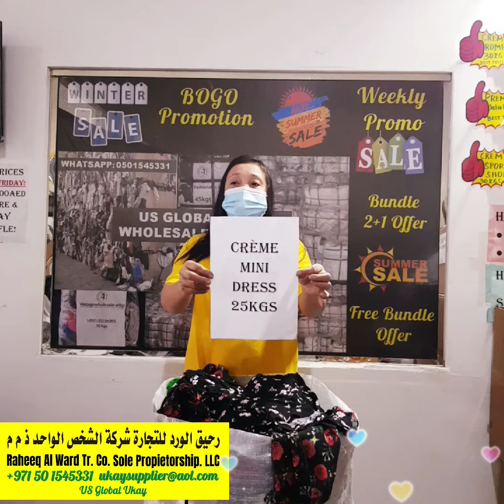creme mini dress set D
Connect to our official business accounts:

💯_*FB page_*
@US Global UKAY Wholesale Supplier
💯_*INSTAGRAM_*
💯_*TikTok_*
💯_*YouTube_*
@UkayBundle Supplier

✅Mall pull out Supplier
✅Liquidated stocks supplier
✅Brand New Items Clearance
✅Supercreme Items
✅Creme Items

_Visit our Showroom today!_
Raheeq AlWard Tr Co LLC Working Hours (may change during holidays:

✅Saturday to Thursday 830am to 630pm

Raheeq Al Ward Usglobal Ukay Ukay
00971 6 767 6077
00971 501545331